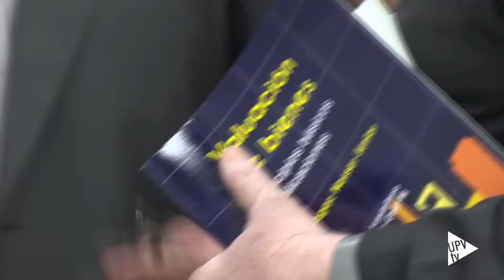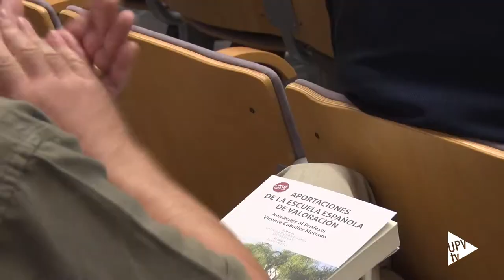Jornada “Aportaciones de la Escuela Española de Valoración” - Noticia @UPVTV, 20-09-2018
Durante la jornada “Aportaciones de la Escuela Española de Valoración”, organizada por el Centro de Ingeniería Económica de la Universitat Politècnica de València, se ha rendido homenaje al profesor emérito y fundador del centro, Vicente Caballer.